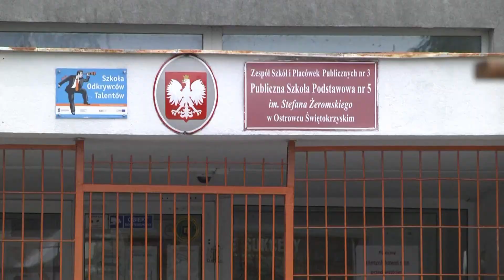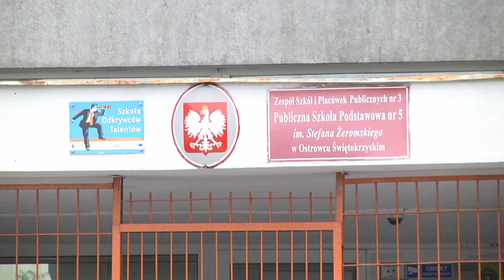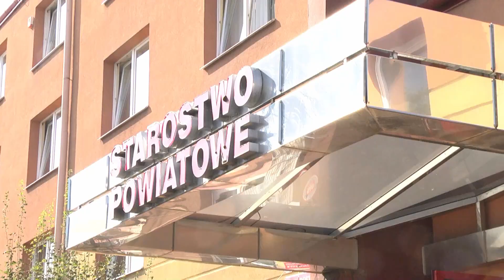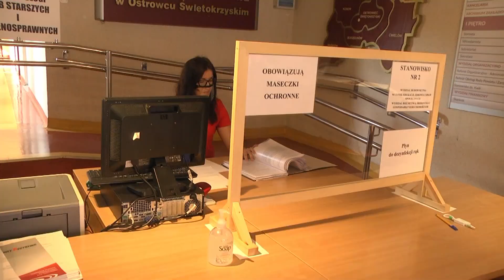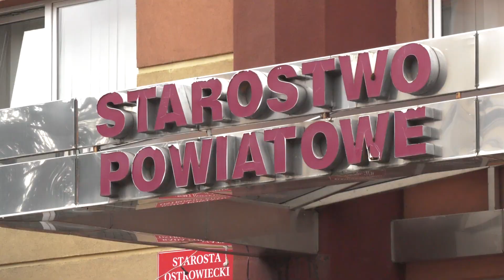28.09.2020 Kurier Ostrowiecki.